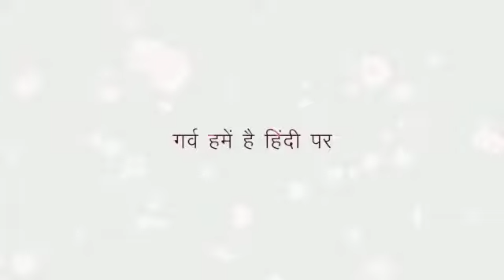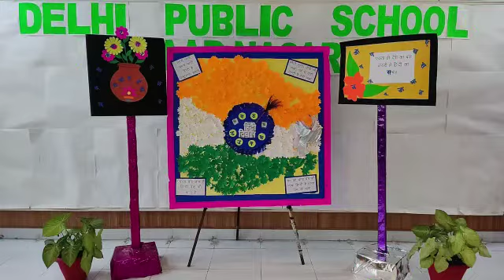डी.पी.एस आजाद नगर | हिंदी की विशेषताओं का वर्णन | कक्षा : एक से चार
डीपीएस आजाद नगर के कक्षा 1 - 4 के विद्यार्थियों ने हिंदी की विशेषताओं का वर्णन किया और आगामी त्योहारों की कुछ झलकियां भी प्रस्तुत की।